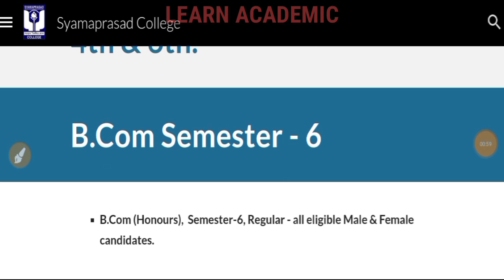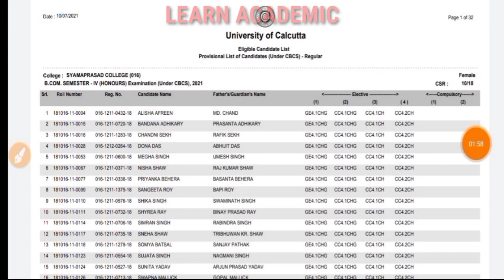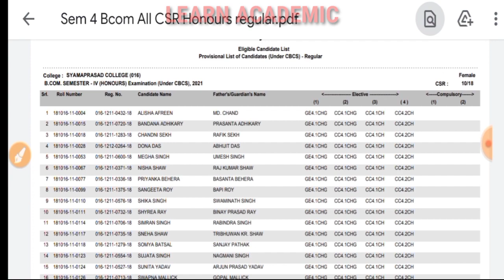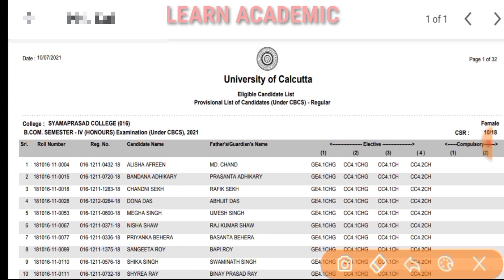Calcutta University Checklist For Even Semester & Part 3 Exam 2021 | check your name - BA Bsc Bcom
🔥  LEARN ACADEMIC 🔥

▶️▶️ Hi! ◀️◀️

⭐ CALCUTTA UNIVERSITY CHECKLIST FOR EVEN SEMESTER & PART 3 EXAM 2021 - BA/BSC/BCOM

⭐ QUERIES ⤵️

west bengal Admission date 2021 , west bengal university admission date 2021 , west bengal pg admission date 2021
RegistrationNotice2021
1st For UG Admission RegistrationNotice2021,  RegistrationNotice2021 , FIRST YEAR REGISTRATION ⭐
 bangabasi Eveng College College , AJC BOSE COLLEGE , Jaipuria College Provisional Merit List 2021, AJC Bose College RegistrationNotice2021, Bangabasi RegistrationNotice2021,
CALCUTTA UNIVERSITY UG RegistrationNotice2021    , Calcutta University UG RegistrationNotice2021   , All Colleges RegistrationNotice2021, Rank Of  , RegistrationNotice2021 Calcutta University Ug Admission 2021 , West Bengal Colleges Admissions

PURPOSE only.